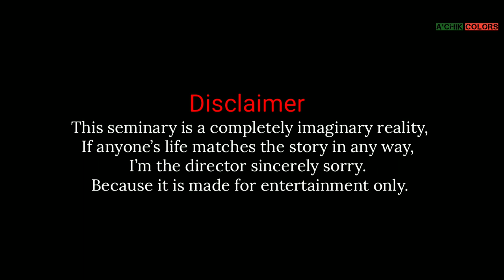new Garo film HD ।।Hate Story ( part-1) ।।gallywood film 2021!!Reshma simsang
Rimchaksua nisugipa sakantikon
Ia film chugumik ko Long dake onatna manjaha
Episode system ong'aigennok
Kasa pa'e kema kapabo, Tongsa2 dake onatna nang'aijok

Garo Cinema,Garo Television,Garo Natok,Garo movie, Garo film

Staring
Reshma Simsang
Seam chisim Rubel
Subir Jengcham
Socreties Rema
(Marchina)Martina Chambugong
Abraham Sangma
Abio M sangma
shawon agidok

Director
Abio M sangma

Edit
Seam chisim Rubel
Phahari Balok(sojib)

Camera
Mi (Monjurul islam)
Phahari balok(Sojib)

kw★
garofilm,newgarofilm,achikcolors,comedyfilm,actiongarofilm,garoaction,garomovie,hatestory,garoromanticfilm,achikfilm,achikmovie,
hatestory,achikfilm,hatestory2021,garohatestory

See more next video